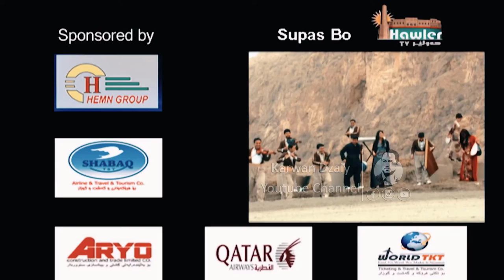Naway Hawler - Gashti Duwam_Clip | نەوای هەولێر - گەشتی دووەم